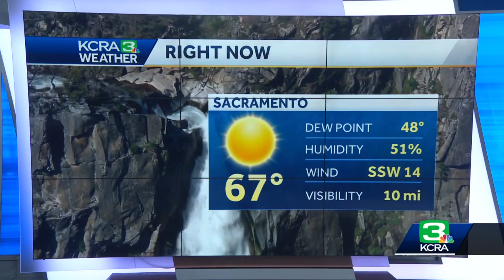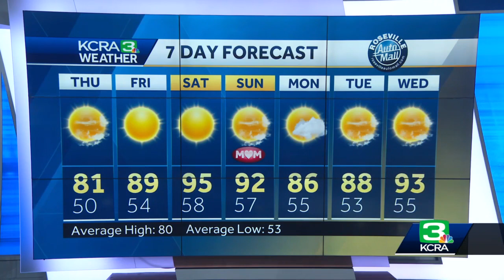Temperatures Warming Up in Northern California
The weather will be dry and temperatures will be warming over the next few days